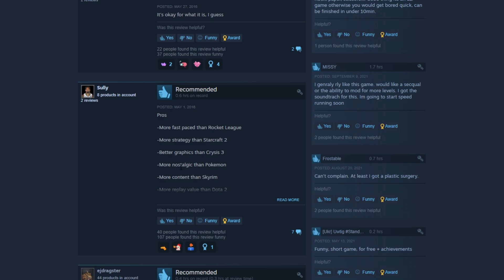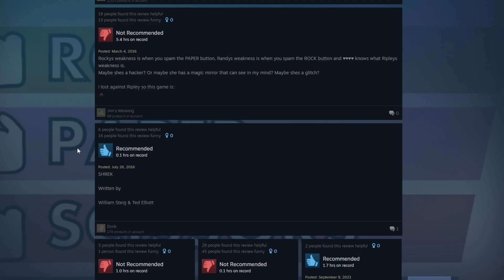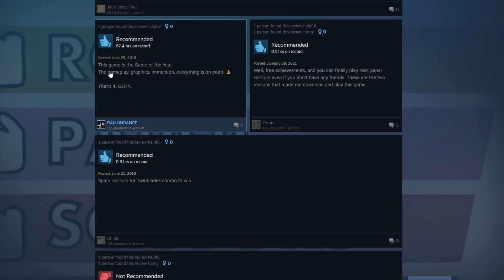This Is The Worst Game On Steam